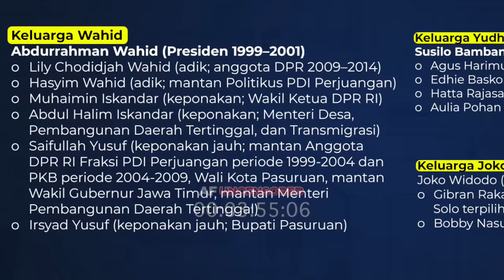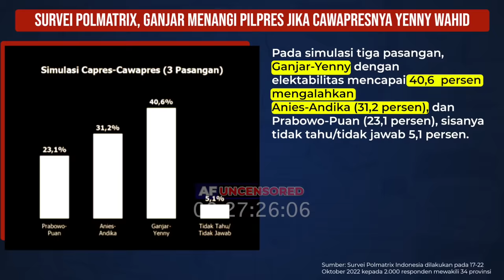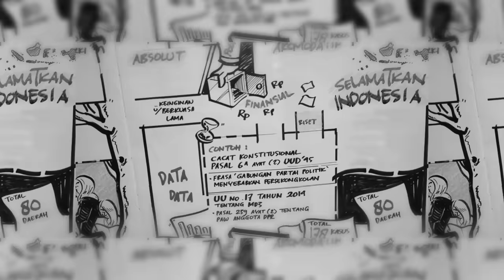SATU JAM BUKA-BUKAAN DENGAN YENNY WAHID: SAYA TERLUKA HINGGA HARUS PERGI